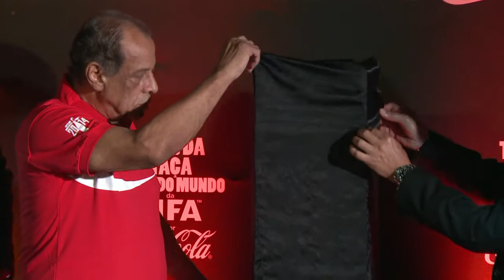La Copa ya está en Brasil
La Copa del Mundial Brasil 2014 comenzó a ser expuesta al público el martes en el Maracaná, después de haber viajado unos 150.000 kilómetros y visitando 89 países.